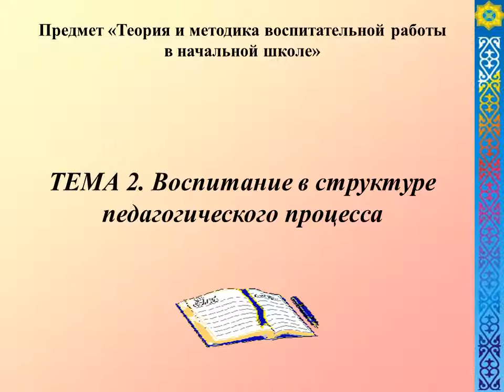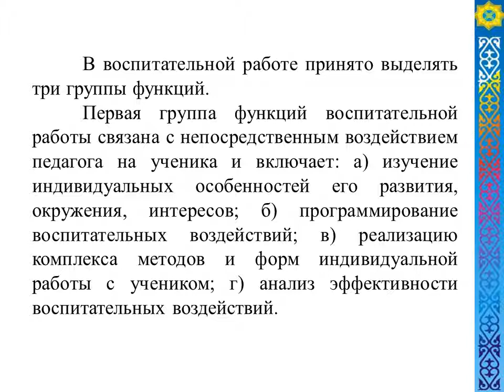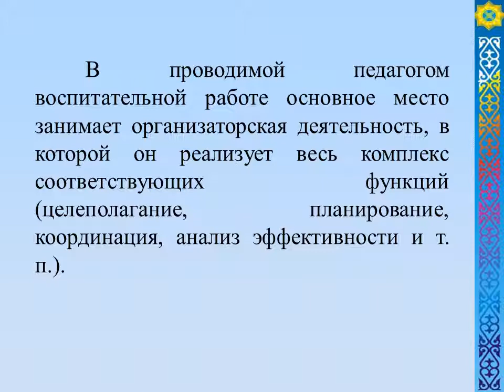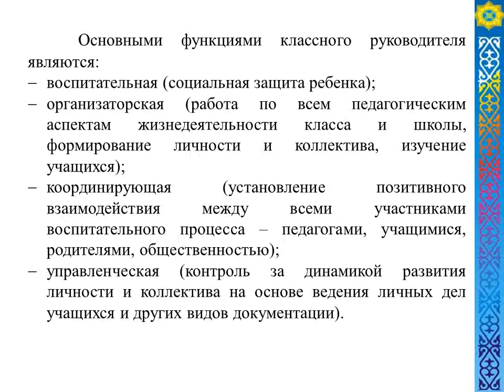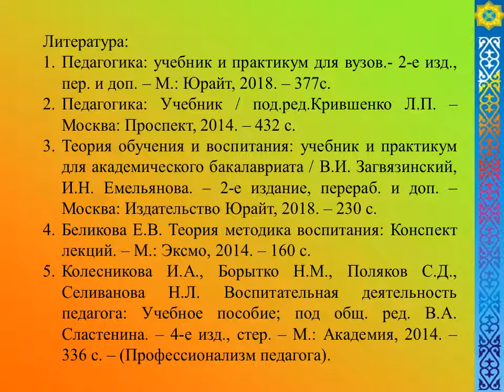ТиМВР нач шк №2